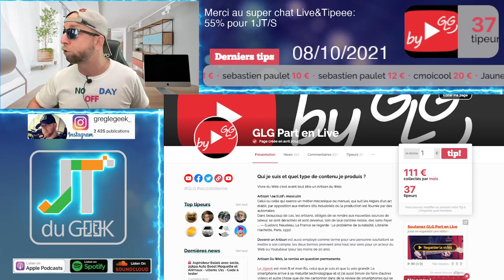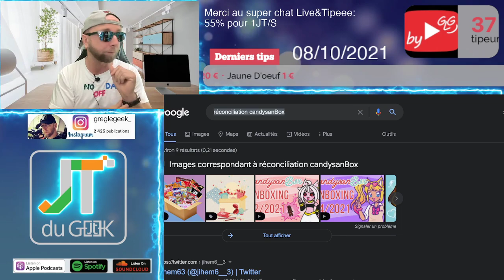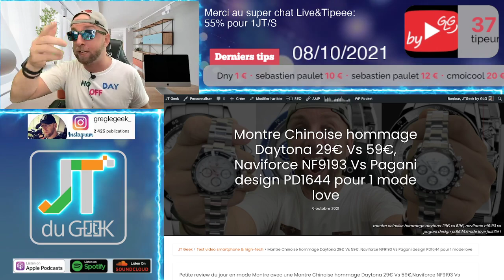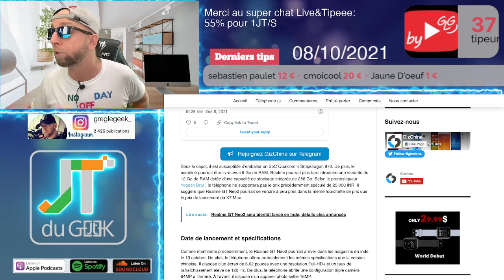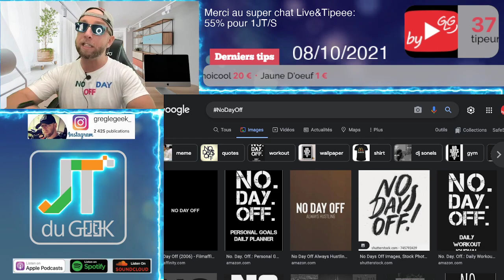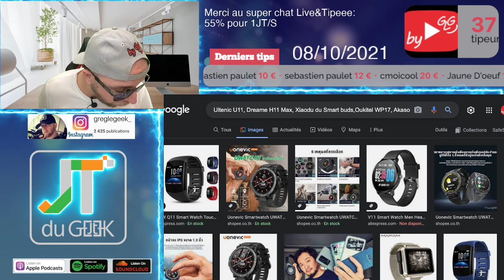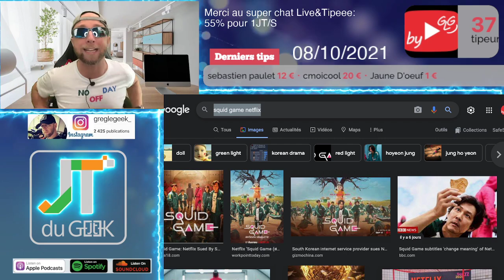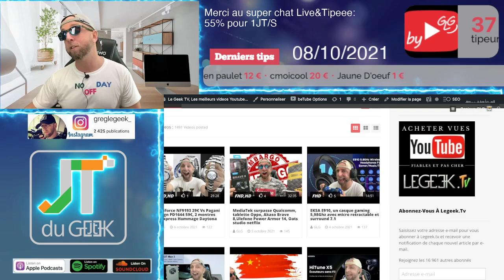Réconciliation candysanBox,OnePlus 9RT, REALME GT NEO2,Rolls royce spectre,Le Kiff What if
By GLG